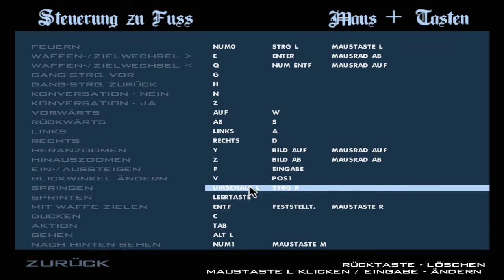Lets Play GTA San Andreas Part 13 HD - Mission 13 - Catalyst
Lets Play GTA San Andreas
Part: 13
Mission: Catalyst

Schreibt Feedback und Bewertet.